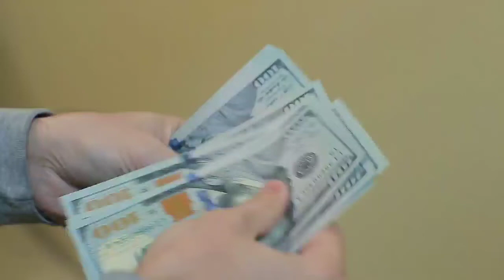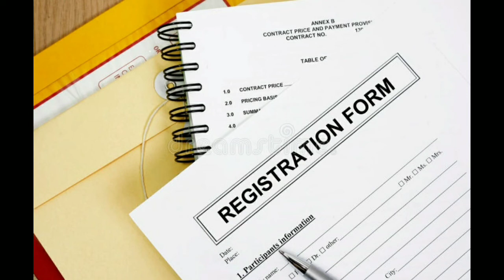छत्तीसगढ पुलिस भर्ती 2021 | cg police latest recruitment notification out | CG police vacancy 2021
Chhattisgarh police recruitment 2021 cg police sub inspector si & other post recruitment 2021
Chattisgarh police bharti 2021 22
Chattisgarh police bharti new update
Chhattisgarh police mein kitna height mangta hai
Chhattisgarh police mein height kitni lete hain
CG सूबेदार भर्ती 2021
cg police me hight kitni chahiye
लड़कियों की पुलिस में कितनी हाइट चाहिए
पुलिस भर्ती में लड़कियों की हाइट कितनी होनी चाहिए
पुलिस में भर्ती होने के लिए लड़कियों की हाइट कितनी होनी चाहिए

CG Police SI Recruitment 2021

chhattisgarh police bharti kab hoga
chhattisgarh police bharti kaise hoti hai

cg police latest recruitment notification out
cg police latest notification
cg police latest news
cg police si vacancy
upcoming govt job vacancy

Main information to all candidates-:
candidates need to be at least 168 cm tall for male applicants and 153 cm for female applicants, as stated in the official recruitment notification. Candidates should put their chest at 81 cm if they expand it and 86 cm if they do not expand it. Only women are allowed to take this test. Male candidates do not need to complete with this physical eligibility .